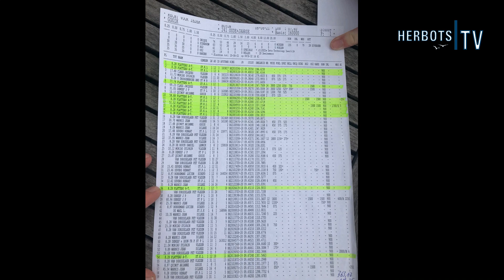Platteau Ante & Tom presenting BE2013959-19.